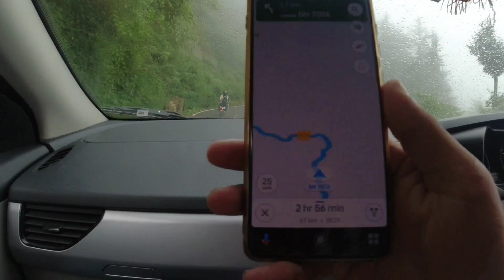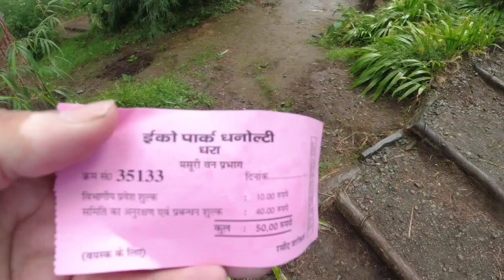Eco park dhanaulti | Mussoorie to Dhanaulti, Places to visit in dhanaulti Family trip to Mussorie V3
Eco park dhanaulti
Places to visit in dhanaulti
viewpoints in dhanaulti

Delhi to Mussoorie roadtrip
Resorts in mussoorie
Budgeted stay in mussoorie
Budgeted Hotels in mussoorie
Economical hotels in mussoorie
Dalai hills in mussoorie
Kempty falls in mussoorie
Maaldevta in dehradun
Maldevta farms in dehradun
Places to visit in mussoorie
Location to visit in dehradun
Robber's cave dehradun
Guchupani dehradun
Hidden places in dehradun

About Channel- We make plans to go on road trips by car or bike within India and to share our good & bad experiences and to share our reviews about the places we visit, Hotels/Resort we stay at and several food we enjoy during our trip.